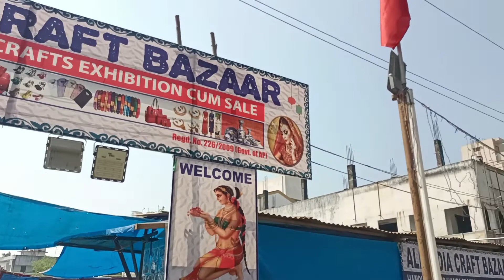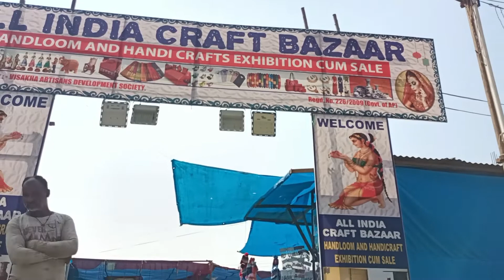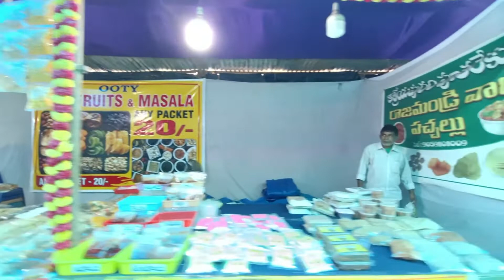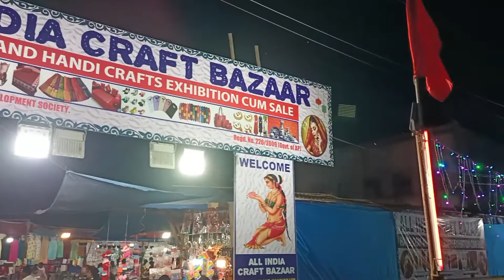Craft Bazaar in Srikakulam @ SKLlocal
Craft Bazar in Srikakulam near Rythu Bazar -  All types of crafts items and play items are available to purchase.

similar searches :

craft bazaar in srikakulam
craft items sales in srikakulam
crafts
all india craft bazar